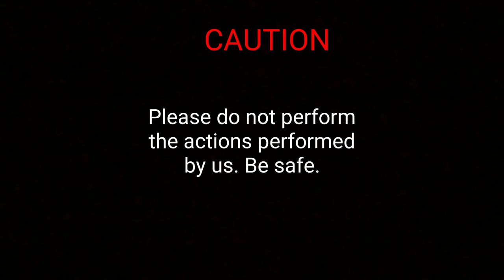Blasting Tennis Ball⚾ with ALLU Bomb💣| EPIC Experiment🔥🔥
In this video I am going to blast a Tennis Ball with ALLU Bomb.

And sorry for not uploading videos for so long as there was flood in my village.